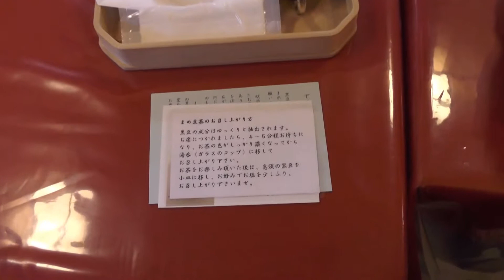下鴨神社 その8 まめ豆茶と申餅 京都の紅葉名所 Shimogamo Shrine autumn leaves attractions in Kyoto part.8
下鴨神社内のお茶屋「さるや宝泉」では
「まめ豆茶」と「申餅」をいただくことができます。
昔、葵祭で振る舞われた由緒あるものですよ。

Black beans tea and Sarumochi.
Tea and Janpanese sweets that had eaten at the time of the ritual in the old days.